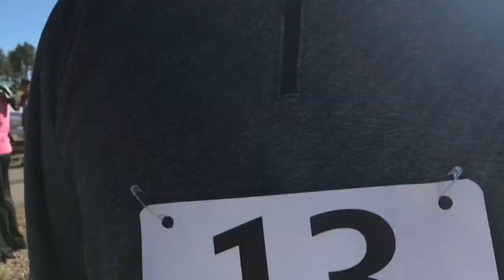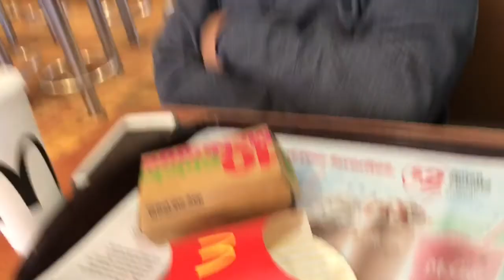WEEKLY VLOG... kinda | 5/3-5/6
STALK ME!